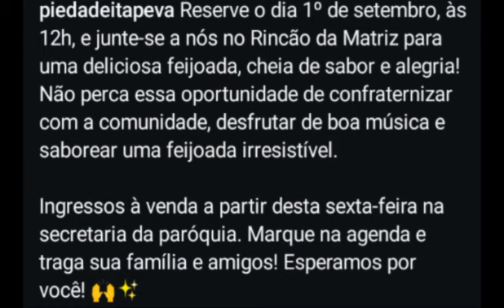Realizado missa na Paróquia Nossa Senhora da Piedade.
AVE MARIA

Ave Maria cheia de graças o senhor e convosco bendita sois vós entre as mulheres bendita é o fruto do vosso ventre jesus.
Santa Maria mãe de Deus rogai por nós pecadores agora e na hora de nossa morte.
amém.

Glória

Glória Glória ao Pai, ao Filho e ao Espírito Santo.
Assim como era no princípio, agora e sempre.
Amém.

Oração da Vinda do Espírito Santo

Vinde, Espírito Santo, enchei os corações dos vossos fiéis e acendei neles o fogo do vosso amor.
Enviai o vosso Espírito e tudo será criado e renovareis a face da terra.

Oremos:
Ó Deus, que instruístes os corações dos vossos fiéis com a luz do Espírito Santo, fazei que apreciemos retamente todas as coisas segundo o mesmo Espírito e gozemos sempre da Sua consolação.
Por Cristo, Senhor nosso.
Amém.

Glória

Glória a Deus nas alturas e paz na terra aos homens por Ele amados.
Senhor Deus, Rei dos céus, Deus Pai todo poderoso.
Nós Vos louvamos, nós Vos bendizemos, nós Vos adoramos, nós Vos glorificamos, nós Vos damos graças por Vossa imensa glória.
Senhor Jesus Cristo, Filho unigênito, Senhor Deus, Cordeiro de Deus, Filho de Deus pai, Vós que tirais os pecado do mundo, tende piedade de nós.
Vós que tirais o pecado do mundo, acolhei a nossa súplica.
Vós que estais à direita do Pai, tende piedade de nós.
Só Vós sois Santo, só Vós, o Senhor, Só Vós o Altíssimo, Jesus Cristo, com o Espírito Santo, na glória de Deus Pai.
Amém.

Salve Rainha

Salve Rainha, Mãe de Misericórdia, vida e doçura esperança nossa salve!
A vós bradamos degredados filho de Eva.
A vós suspiramos gemendo e chorando neste vale de lágrimas.
Eia pois advogada nossa, esses vossos olhos misericordiosos a nós volvei, e depois deste desterro, mostrai-nos Jesus, bendito fruto do vosso ventre, ó clemente, ó piedosa ó doce e sempre Virgem Maria.
Rogai por nós Santa mãe de Deus, para que sejamos dignos da promessa de Cristo.
Amém.

Consagração à Nossa Senhora

Ó Minha Senhora.
Ó Minha Mãe.
Eu me ofereço inteiramente todo a Vós e em prova da minha devoção para convosco, Eu Vos consagro neste dia Os meus olhos, os meus ouvidos, a minha boca, o meu coração, E inteiramente todo o meu ser, porque assim sou vosso(a), Ó incomparável Mãe, Guardai-me, defendei-me como coisa e propriedade vossa.
Amém.

Nossa Senhora da Piedade Rogai Por Nós.